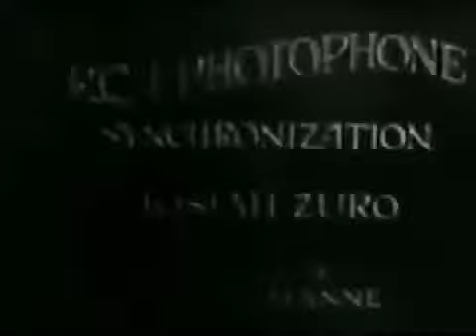Dinner Time 1928